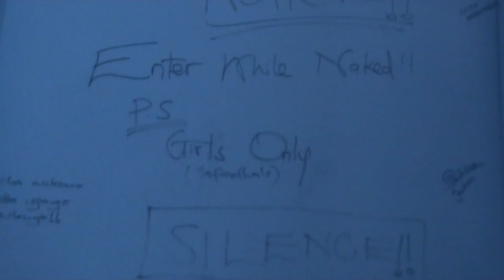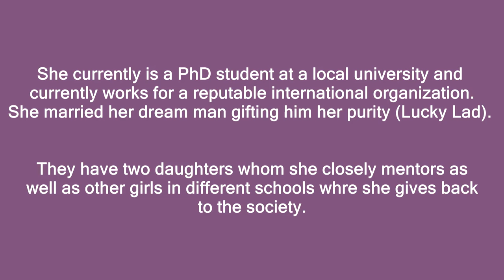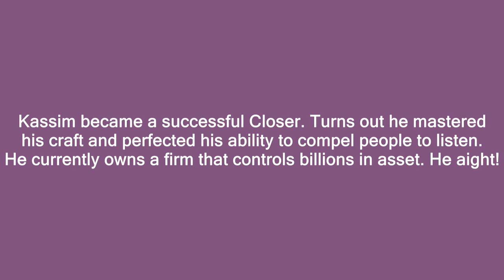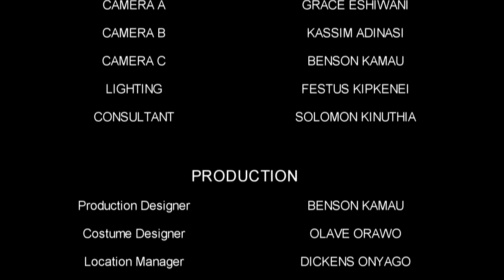THE CAMPUS LIFE FULL MOVIE IN HD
This Movie Is Dedicated To ALL Comrades. It Was Shot In June 2013 At Maseno University, Main Campus. At That Time There Was Limited Technology At Our Disposal But We Managed To Have This Project Covered, Extensively. A Lot Of Footages Were Lost In The Process And The Few That Were Recovered Have Been Arranged To Make A Relatable Storyline. This Movie Depicts Just Quarter Of What Campus Students Do, Go Through And/Or Experience. All Scenes Were Acted Thus The Production Company And/Or Its Agents, All Actors and Actresses Are Absolved Of Any Liabilities And Discrimination Whatsoever. Songs That Have Been Used In The Movie Have Full Copyright Ownership Or Authorization For Use. It Was Pure Sacrifice To Combine Efforts And Have This Project Executed. Thank You Team. Everyone Should Watch This On A Big Screen At Best Picture Quality And Sound.

AlhamdulIllah!